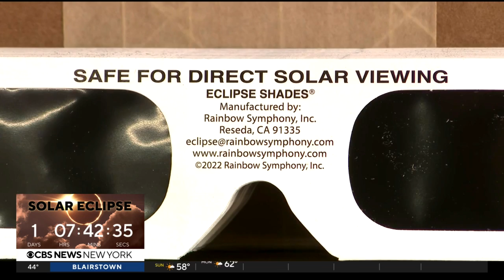Solar eclipse viewing parties planned around New York City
The American Museum of Natural History on the Upper West Side is hosting an eclipse viewing event for families. CBS New York's Shosh Bedrosian reports.